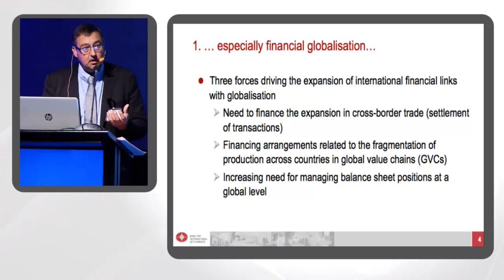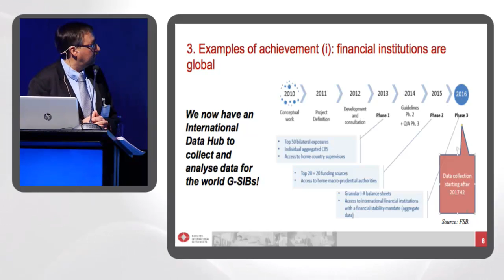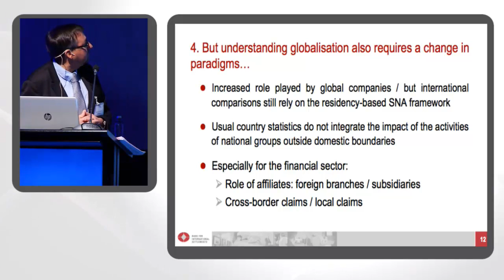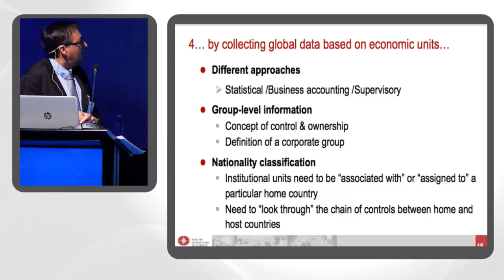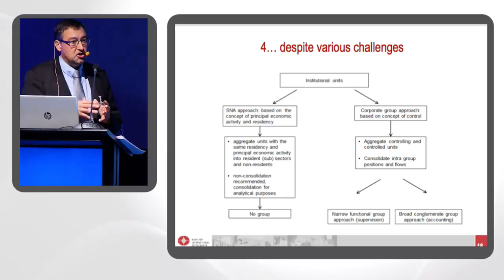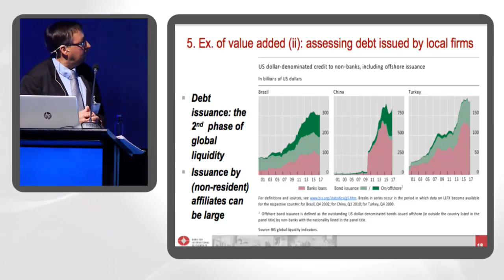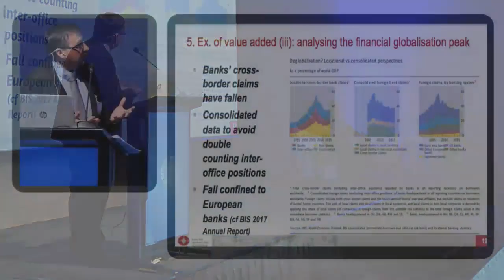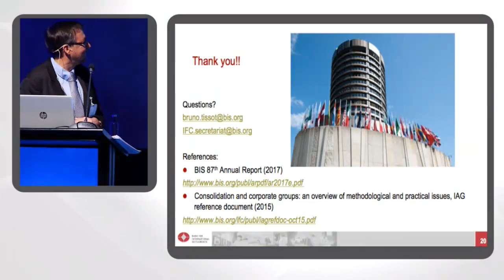La necesidad de un nuevo marco estadístico para entender la globalización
Bruno Tissot, Jefe de Investigación y Estadísticas, Bank for International Settlements (BIS)